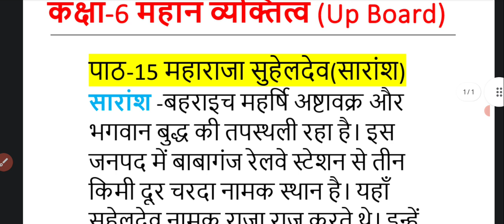कक्षा 6 महान व्यक्तित्व | पाठ 15 महाराजा सुहेलदेव | पाठ का सारांश |class6 mahan vyakatitav lesson 15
👉 PLAYLIST 👇🔗 लिंक सभी पाठ का सारांश